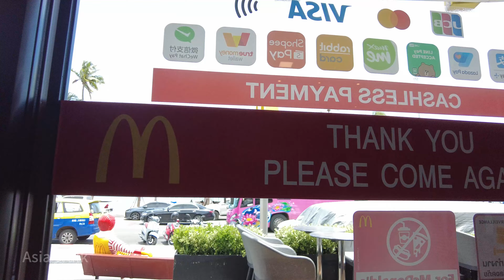[4k] Pattaya Soi 6 during the day.